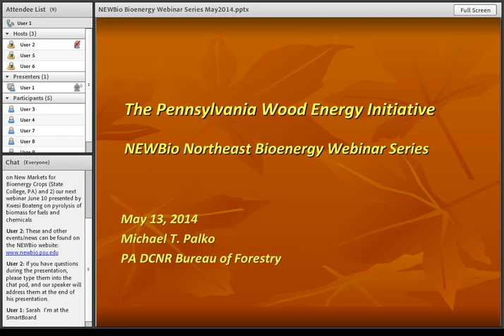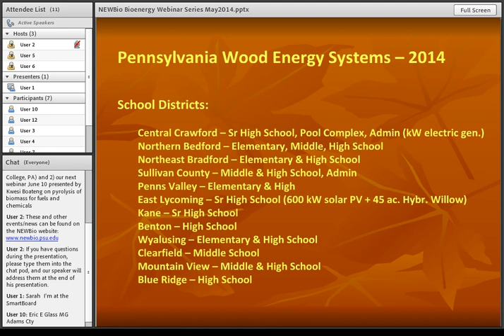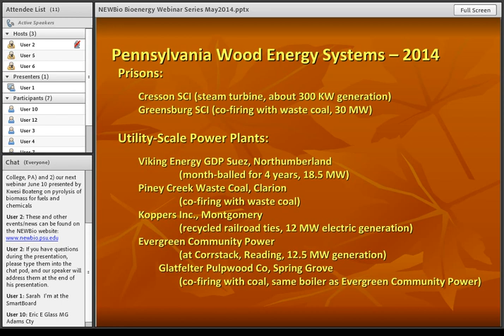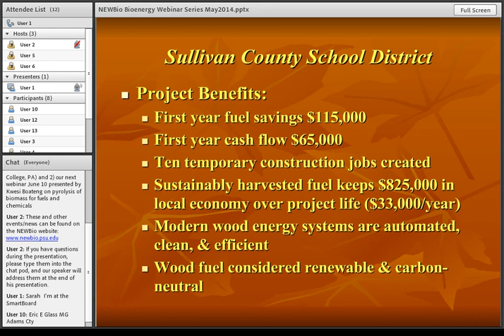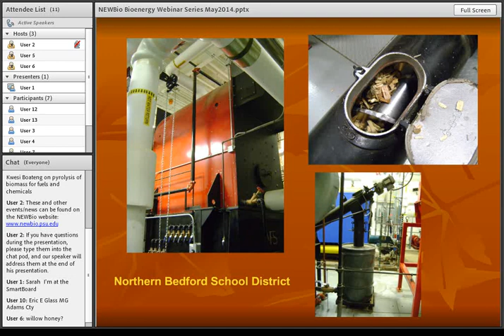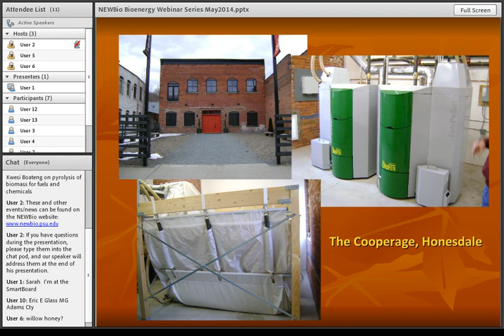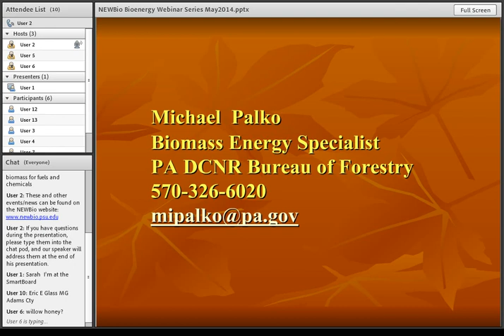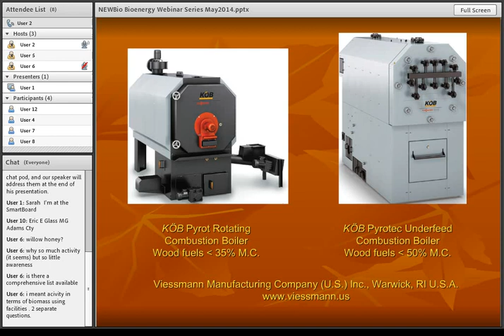The PA Wood Energy Initiative--Northeast Bioenergy Webinar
In this webinar recording, Mike Palko, biomass energy specialist for the PA Bureau of Forestry, will discuss the mission and purpose of Pennsylvania's Wood Energy Initiative, which is to establish decentralized, small thermal, and sustainable wood-fueled energy systems for community and economic growth, utilizing several woody biomass feedstocks such as low-value/low-use wood, mill residue, and short rotation woody crops. He will describe a few projects recently installed at schools, hospitals, and greenhouses and examine some of the project benefits enjoyed by these thermal energy systems.